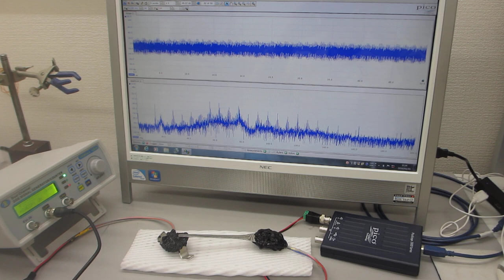超音波の非線形発振制御技術――スイープ発振ノウハウ――（超音波システム研究所）